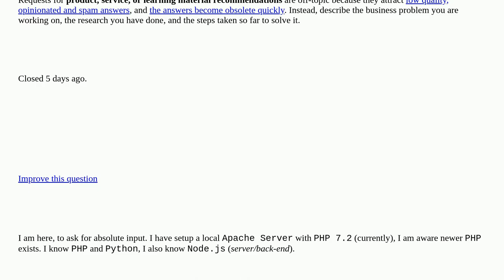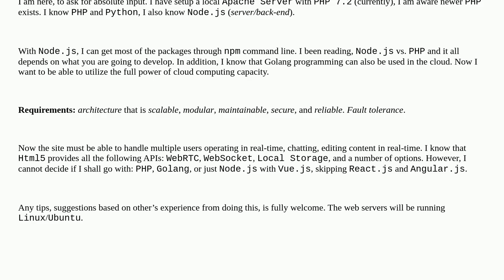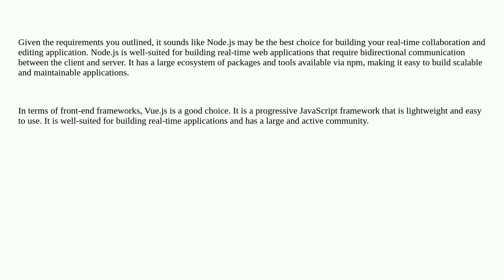Server with scalability for real-time collaboration and editing [closed]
A special thanks goes out to the community

  php node.js apache-2.4 backend web-server